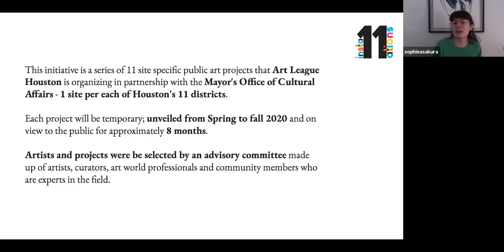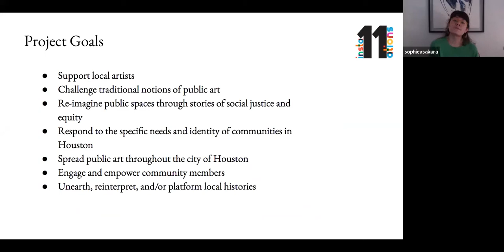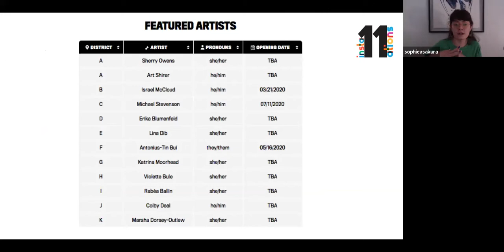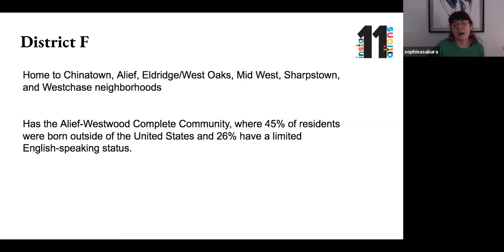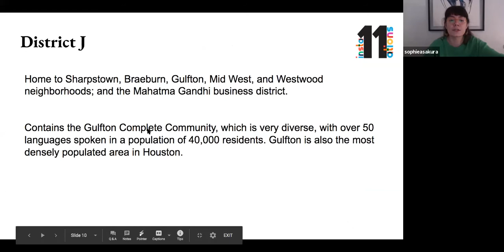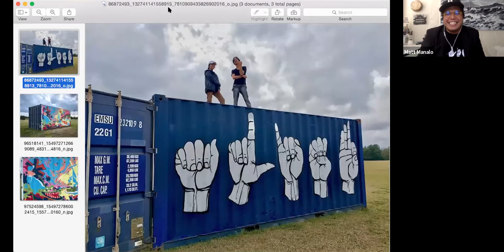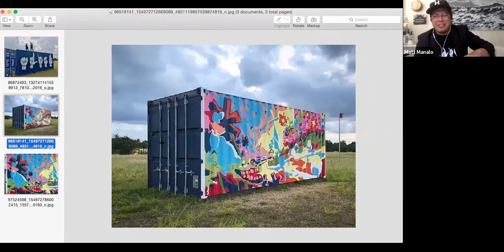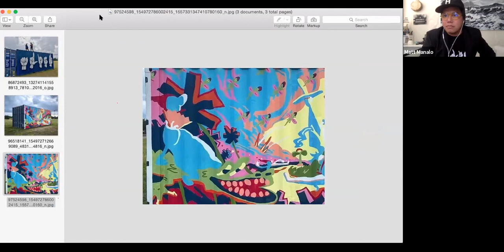Insta11ations Zoom Roundtable: Antonius-Tín Bui, Matt Manalo & Colby Deal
Join ALH Public Art Manager Sophie Asakura for an online discussion with artists Antonius-Tin Bui & Matt Manalo (District F/Alief Art House) & artist Colby Deal (District J) about their public art projects for Insta11ations!

Insta11ations Zoom Roundtable features artists from the Insta11ations project so the public can learn more about their projects & to discuss public art overall.

About:
Insta11ations features artists who are experimenting with the ways people interact with public art, who re-imagine public spaces, and who express stories of social justice and equity in their work. Artists were asked to respond to the specific needs and identities of communities that neighbor the proposed sites, and to create experiences that could engage and empower community members, and unearth, reinterpret and/or platform local histories.

Each artist will be provided with the technical support and education necessary to execute their site-specific experience from concept through fabrication and installation.

Experiences will open Spring 2020 and be on view Spring to Winter 2020.